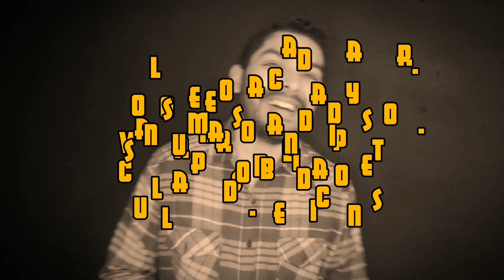Imitando a predicadores Cristianos/ Cash Luna, Rudy Gracia & Más 😆😅😁